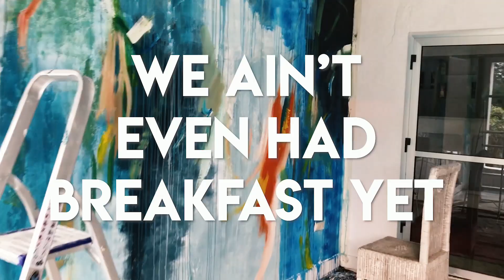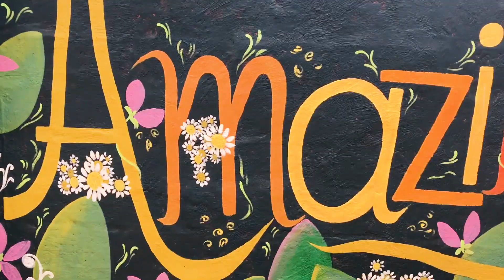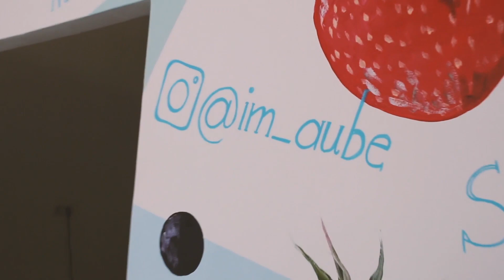Exploring Zambia's Art Scene: A Creative Adventure in Lusaka | Imaube.com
Join me as I dive into the vibrant art scene of Lusaka, Zambia, showcasing the rich culture and creativity this city has to offer.

From personal stories to cultural insights, this video is a testament to the joy of art and the unexpected lessons it brings, like learning to embrace life's timings.

The video is about "Exploring Zambia's Art Scene: A Creative Adventure in Lusaka" but also tries to cover the following subject:

Zambian Art Insights
Creative Life Lessons
Lusaka Cultural Exploration

TITLE : Exploring Zambia's Art Scene: A Creative Adventure in Lusaka | Imaube.com

✅  About Im Aube:

My name is Aušrinė. I am a traveling artist who specializes in authentic wall murals and paintings. I explore this beautiful world with a mission to leave vibrant and meaningful artwork in every country I visit while visiting dream places and meeting incredible people on every journey.

This channel tells my personal story as a traveling artist, showcases recent projects and collaborations around the globe, invites people to make their dreams come true, and shares tips about how to travel as a full-time artist.